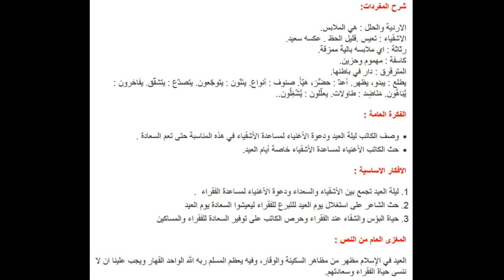تحضير نص من معاني العيد سنة ثانية متوسط الجيل الثاني